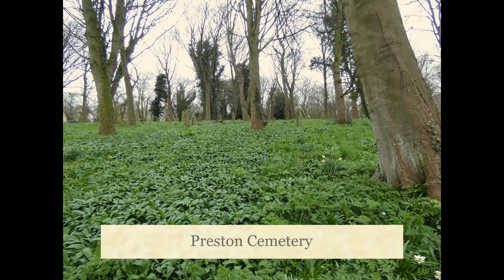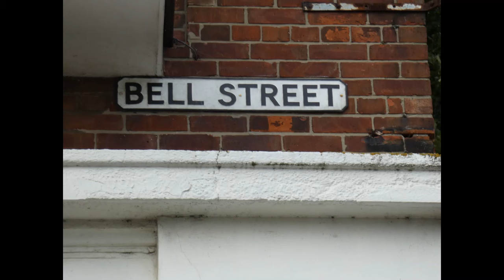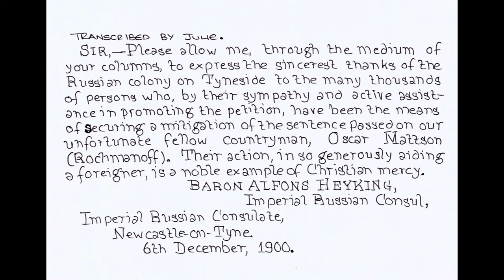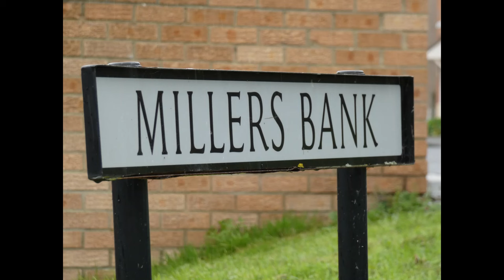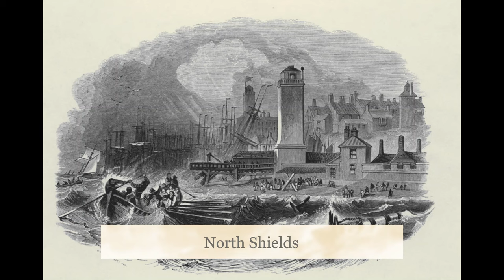The tragic story of Russian sailor Oscar Mattson and the murder of Mary Ann Maguire at North Shields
This is the sad and tragic story of Russian sailor Oscar Mattson and the murder of Mary Ann Maguire in North Shields in 1900. Mary Ann was the girl he wanted to marry. I hope you will find it interesting.